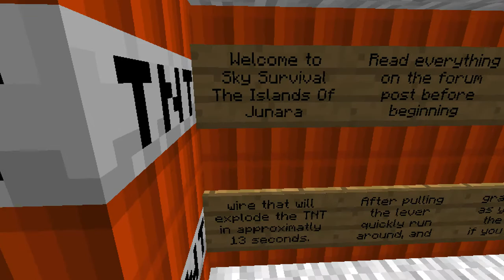Minecraft - Sky Survival - The Islands Of Junara - Explosive Start - Episode 1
Hey guys today we do Sky Survival on The Islands Of Junara!

If you like what I do don't forget to SMASH that like button for more!